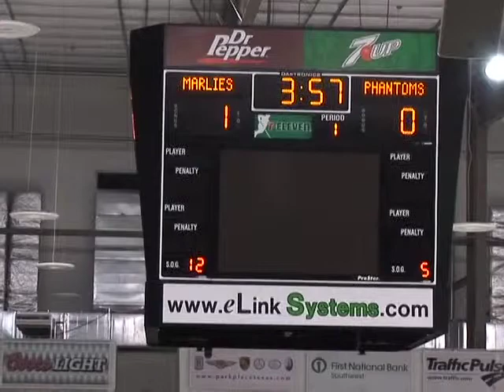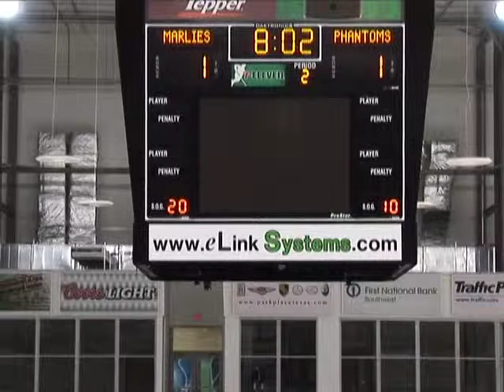Marlies Hockey 2004 2005